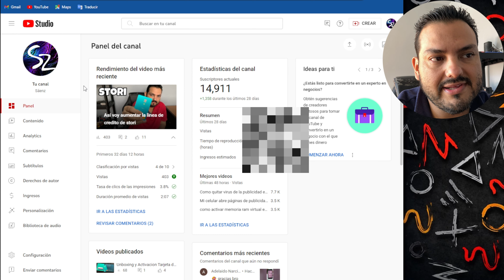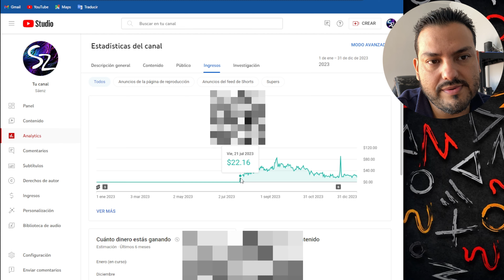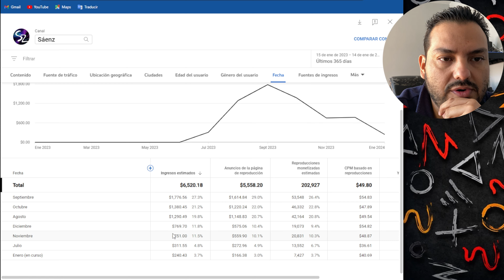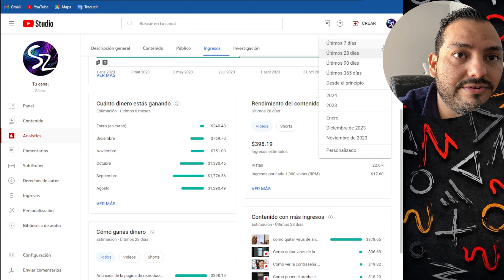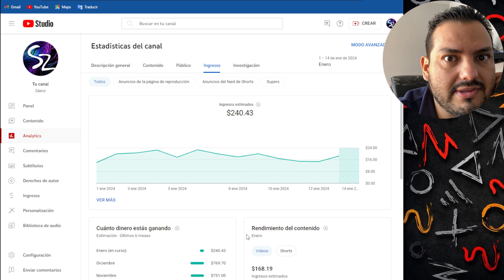Cuanto DINERO GANE en YouTube este 2023 (REAL)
Mi instagram: eduardosaenz0